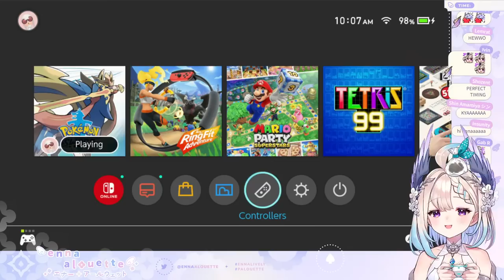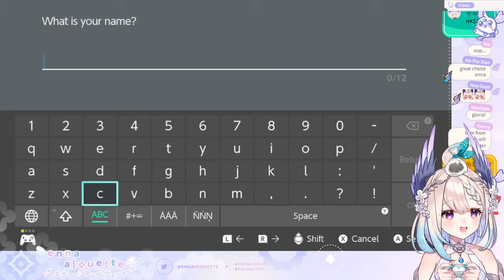【POKEMON SWORD PART 1】Starting a new Pokemon adventure !!【NIJISANJI EN | Enna Alouette】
_ If you'd like to support me !! _

_ Tags _
🕊 General

Ethyria ♡